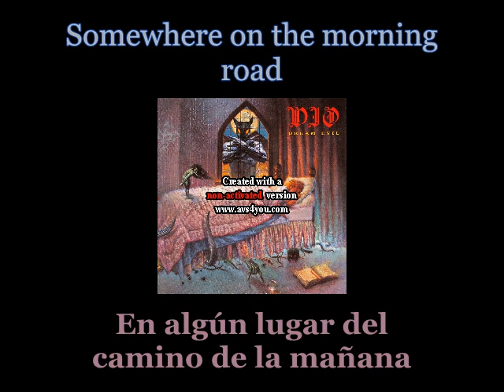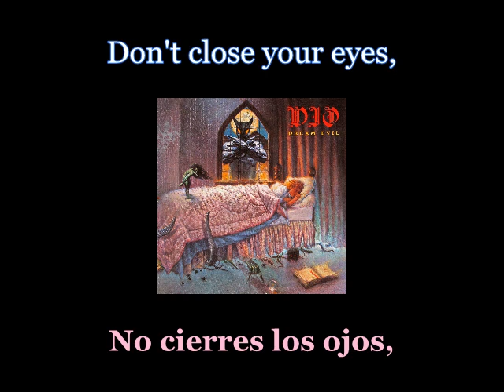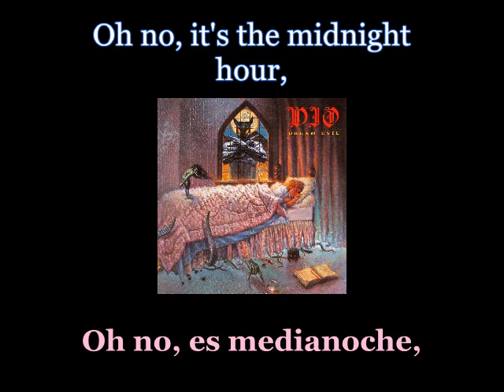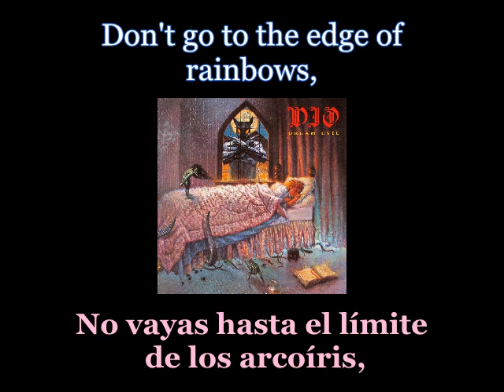Dio - Dream Evil - Lyrics / Subtitulos en español (Nwobhm) Traducida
Artist: Dio
Track: Dream Evil
Album: Dream Evil
Year: 1987
Genre: Heavy Metal
Country: United States